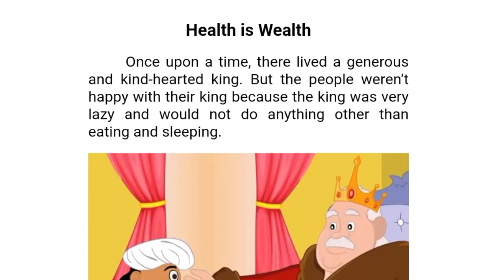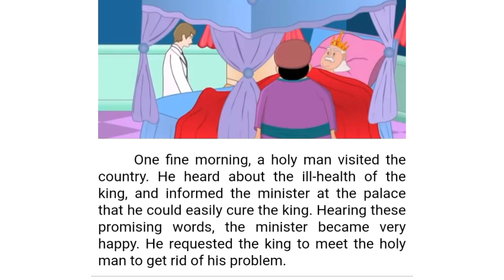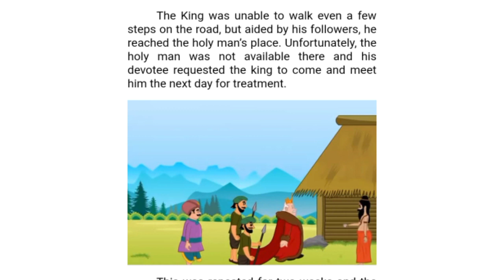Health is Wealth ❤️ // Learn English through beautiful 🥰 story 💫